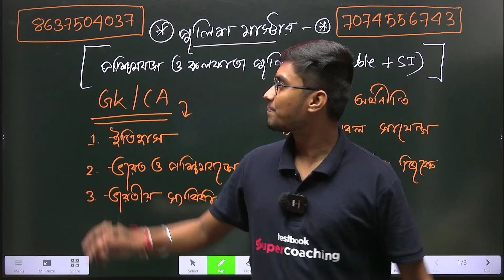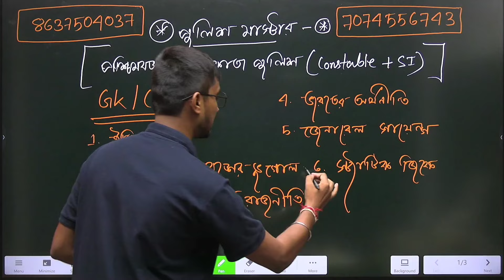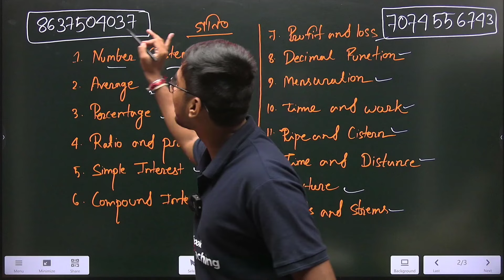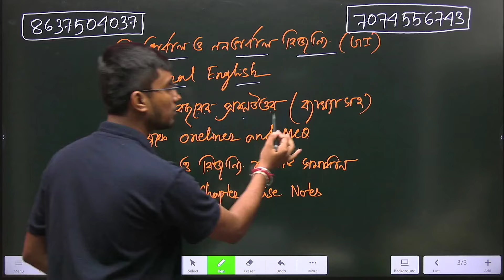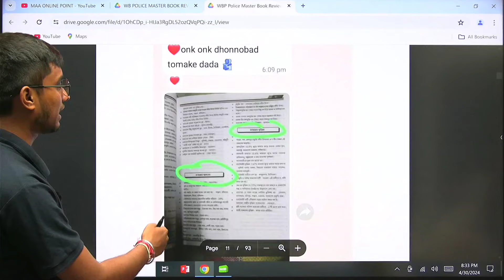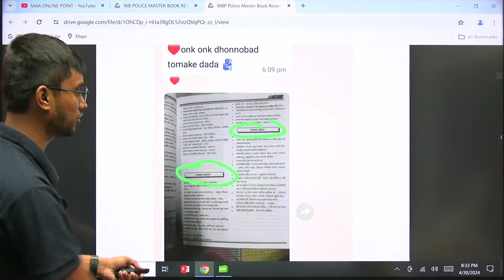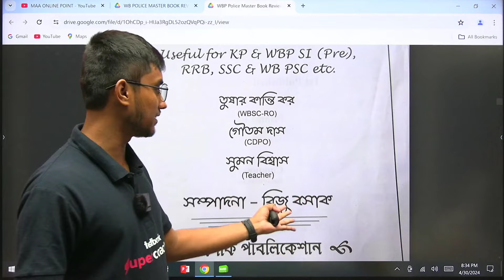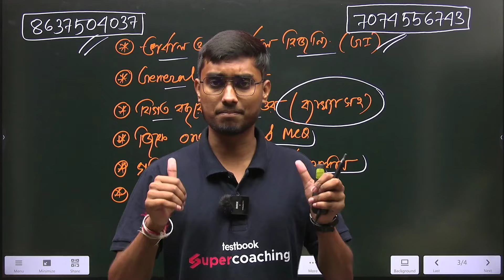WBP Constable & KP Constable Police Master Book 2024 | WBP SI Book | WB পুলিশ মাস্টার বই প্রকাশিত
WBP Constable & KP Constable Police Master Book 2024 | WBP SI Book | WB পুলিশ মাস্টার বই প্রকাশিত 2024

1--Online Payment করার জন্য নাম্বার-- 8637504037 (RAJA BASAK) 599 টাকা PhonePe এবং GPay পেমেন্ট করে দিয়ে নিচের ফর্মটা ফিলাপ করতে হবে 👇👇

 ✓বইটি যারা কিনেছো অবশ্যই এই ফর্মটা ফিলাপ করতেই হবে
 ✓না হলে কিন্তু বইগুলো পাঠানো হবে না
 ✓আমাদের সীমিত আর কয়েকটা বই রয়েছে যখন তখন বুকিং বন্ধ করা হতে পারে
 ✓কেউ দুবার ফর্ম ফিলাপ করবে না

WBP Constable // Kolkata Police Constable বইয়ের রিভিউ বা ফিডব্যাক দেখার জন্য এই লিংকগুলোতে ক্লিক করো ---